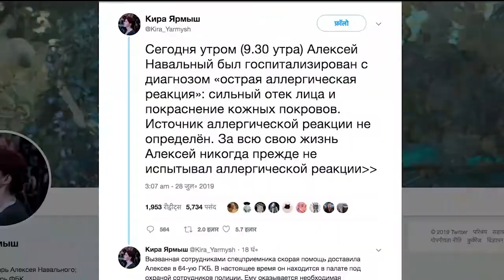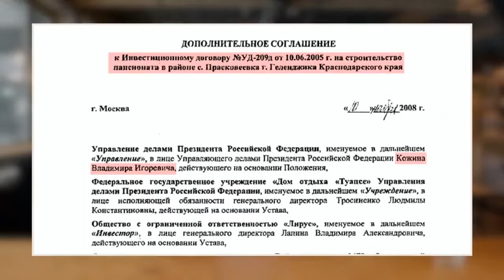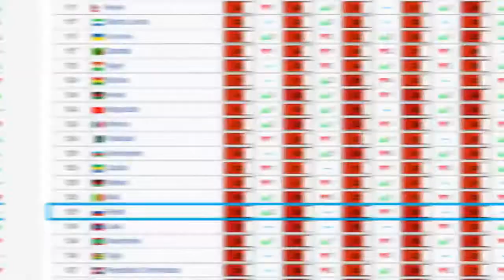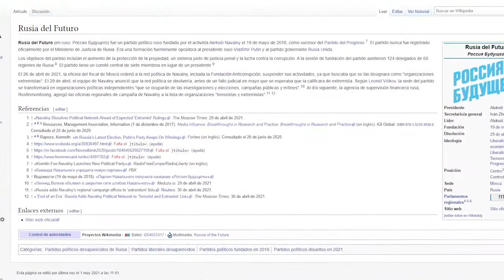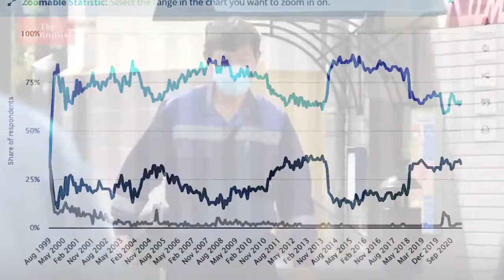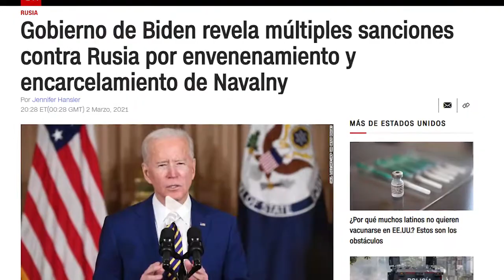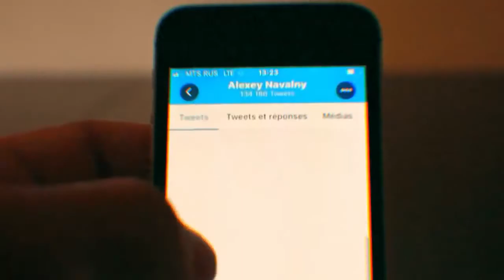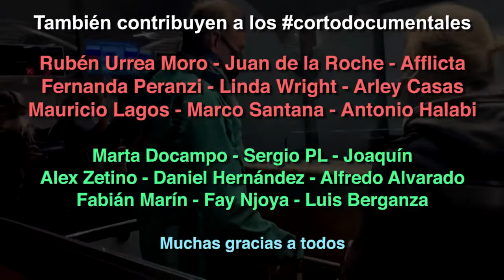El Desastre de los Rivales de Putin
Ahora le toca a Alekséi Navalni. ¿Tendrá mejor suerte que otros opositores que se enfrentaron al presidente y acabaron en la cárcel? Bueno, Navalni, preso, ya está.

Alekséi Anatólievich Navalni​ o Alexéi Anatólievich Navalni​ (en ruso, Алексей Анатольевич Навальный, transliterado académicamente como Alekséj Anatól'jevič Naval'nyj; Odintsovo, óblast de Moscú, 4 de junio de 1976) es un abogado y político ruso, opositor de Vladímir Putin. Una parte de la prensa occidental lo ha definido como el líder de la oposición.4​ En la actualidad está detenido en Rusia. El 2 de febrero de 2021 fue condenado a tres años y medio de cárcel por violar repetidamente los términos de una sentencia por fraude de 2014 y la libertad condicional impuesta.​

En las elecciones a la alcaldía de Moscú en 2013 logró el 27,24 % votos. En 2011, fundó la ONG Fundación Anticorrupción cuyo objetivo es la investigación de la corrupción de funcionarios, autoridades y empresas rusas controladas por el Estado. Utiliza su bitácora para organizar peticiones a gran escala de la ciudadanía frente a lo que él considera problemas de Rusia, principalmente relacionados con la corrupción, de acuerdo con las leyes de la propia Federación de Rusia, que parecen ser ampliamente ignoradas por los funcionarios, las autoridades y las empresas controladas por el Estado. Así el Índice de percepción de corrupción 2018 situaba a Rusia en el puesto 138 de los 180 países analizados.

Actualmente es el único líder político en Rusia a favor de la legalización del matrimonio entre personas del mismo sexo.​ Escribe regularmente en medios de comunicación rusos independientes así como para la edición rusa de la revista Forbes.

El 20 de agosto de 2020, fue hospitalizado inconsciente en estado grave, ingresado en cuidados intensivos en el hospital de Omsk en Siberia. Según su portavoz denunció que «ha sido envenenado, intoxicado».​ El viernes 21 de agosto, un avión medicalizado salió de Alemania hacia Omsk para trasladar a Navalni a Berlín. Tras la negativa inicial de los médicos del hospital a que fuera trasladado, ese mismo día se estableció que el paciente estaba estable y se autorizó su traslado.​ El avión llegó al aeropuerto de Berlín el sábado 22 de agosto a las 9 de la mañana.​

El lunes 24 de agosto, el Hospital Charité de Berlín confirmó en un comunicado que «la evidencia clínica sugiere una intoxicación por una sustancia que pertenece al grupo de los inhibidores de la colinesterasa» y que su estado era «grave pero no potencialmente mortal».​ El 27 de agosto, la fiscalía rusa solicitó a Alemania los datos sobre la situación de salud de Navalni afirmando no ver «ninguna prueba de actos criminales».​ El 2 de septiembre, el gobierno federal de Alemania confirmó que las pruebas de toxicología llevadas a cabo por un laboratorio especializado del Ejército alemán eran «inequívocas» del envenenamiento con el agente nervioso Novichok.​ El 7 de septiembre el hospital Charité informó que había salido del coma inducido y que responde a estímulos verbales.​ El 23 de septiembre recibió el alta del hospital con optimismo en torno a su total recuperación. Su portavoz señaló que permanecería todavía en Alemania porque el tratamiento todavía no ha terminado.